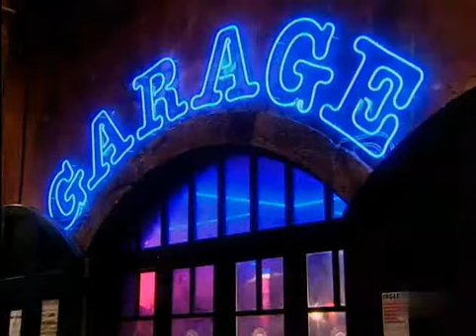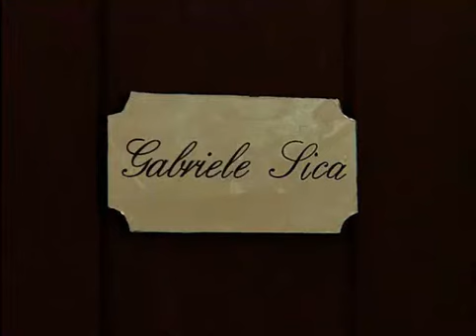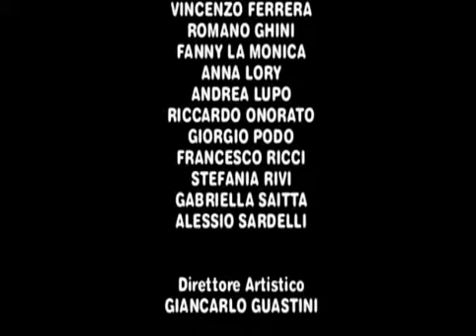VIA ZANARDI,33-EP.4 SI FA PRESTO A DIRE TRADIMENTO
con Andrea Castoldi